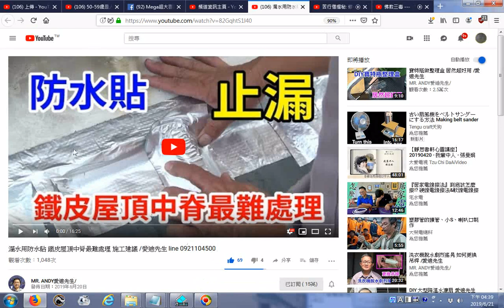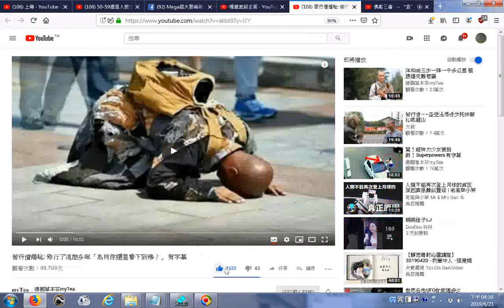20190621影片快速瀏覽紀錄包含50 59歲是人體急劇衰老期一定要多吃這2種水果，現在剛好是旺季，快多買一些吧 百香果